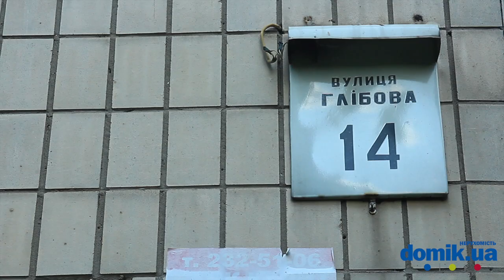Глебова, 14 Киев видео обзор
Дом по улице Глебова, 14.
Кирпичный 9-этажный дом, построенный в 1987 году.
Двор тенистый и зеленый. Вход в парадное в удовлетворительном состоянии, установлен домофон. Есть немногочисленные места для парковки. Неподалеку стадион «Старт», Международный Соломонов университет, кинотеатр «Киевская Русь», торговый центр «Квадрат», рынок, несколько ресторанов быстрого питания, станция метро «Лукьяновская».
В целом, состояние дома удовлетворительное.